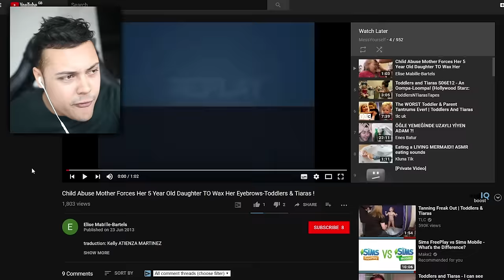Meet The Most Spoiled Kids That Ever Existed (REACTING TO SPOILED KIDS)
Reacting to Spoiled Kids from the show toddlers and tiaras, WORST PARENTS EVER !
If we reach 10,000 likes I will make more reaction videos on TV Shows

THANKS !!!